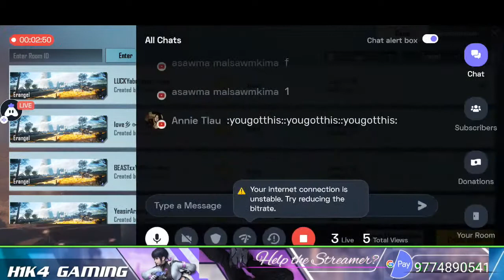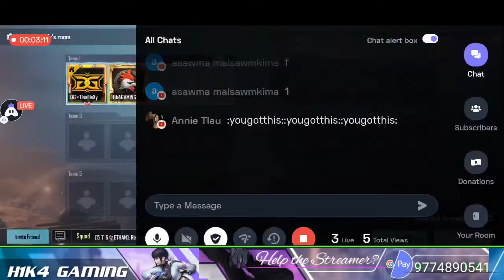PubG Mobile LIVE : 🥰🤩DG TINA FLEXY BIRTHDAY | Custom Room | Ladies Only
H1k4 Gaming channel lo thlir tute chibai ule 🥰

Channel min lo subscribe sak a, Like pek bakah min lo share sak hram turin ka ngen che u a, in mi duhsakna zarah subscriber 2000 kan chuang ve ta a, 3000 min hai kai pui ve leh hram ula 😁😁🙏🏻🙏🏻🔥

Tuna kan thlir mek hi DG×TinaFlexy Birthday Custom room (Pubgm Global/KR) a ni a, in team te lo support ve ru aw ❤️❤️😀😀🥰🥰

1st prize-  200🍗🍗
2nd prize-  100🥳🥳
3rd prize-  50🍟🍟

Slot Allotments :

1. DIVINITY LADIES

2. ЯGC乛LADIESㄠ

3. HOPE LADIES

4. 9LIVES๛SLAXERZZ

5. T£AM G££k$ Ladie$

6.TEAM GEEKS LADIE$ -2

7.ATTACK EASY UNNIE

8. MAFIA LADIES

9.  ANX Ladies

10. TMG Ladies

11. AXE Ladies

12. CLIQUE HEROINS

13. TムF×Barbie💕✨

14.RnK×Ladies

15.Divinity Queens

16.Monster'B Ladies

17.TLF • Lil’ Lassie’s 🦋

18.Crystal Ladies

Heng te pawh hi stream thin a ni :
PUBG Mobile
BattleGround Mobile India
Clash of Clash
Mobile Legends